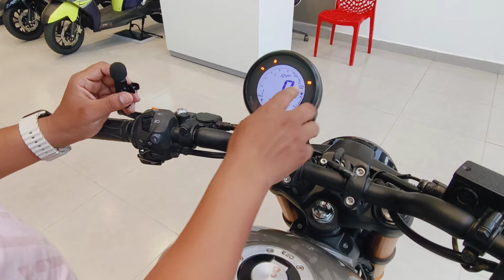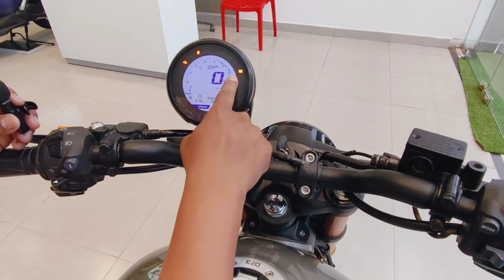2024 Tvs Ronin 225cc Special Edition, Full Detail Review🔥 || लेना चाहिए या नहीं ? || जबरदस्त माइलेज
Iss video mei TVS Ronin 225cc Special Edition 2024 ke baare mei details ke sath jaankari Diya Gaya hai jese ke..
Features
Mileage
Price
Version
Colour.

In this video you will find the full Review Of 2024 Tvs RONIN 225 Special Edition.

               DwS Vlog
for Behind the Scenes, Vlog and Many More

tvs ronin special edition black colour
tvs ronin special edition bt connect
tvs ronin special edition colors
tvs ronin special edition colours
tvs ronin 225 special edition colors
ronin comparison
ronin course
ronin long term review
ronin base vs mid
ronin analysis
tvs ronin special edition delivery
tvs ronin 225 special edition delivery
tvs

ShowRoom Adress - Madhubani TVS infront of Madhubani Medical College Sahua Madhubani,

In this Channel You Will find car driving tips, car review, car modification, and many more.